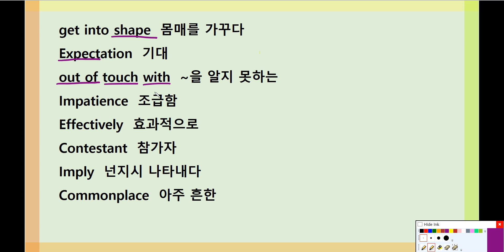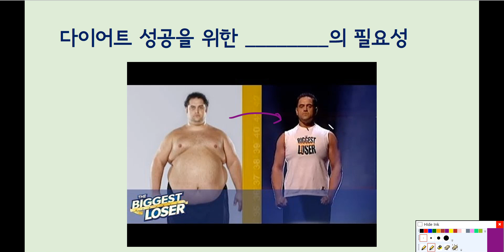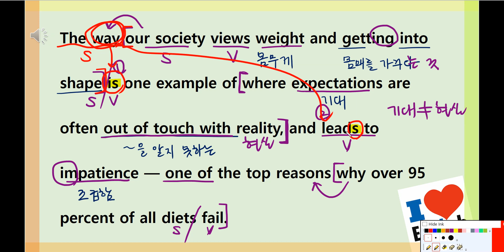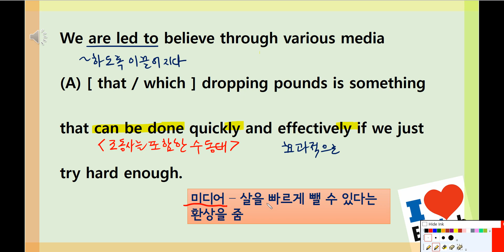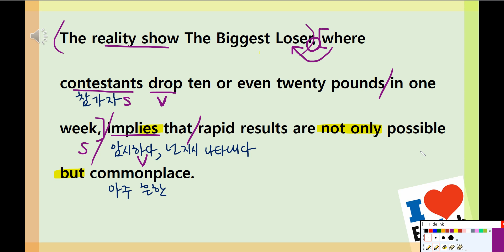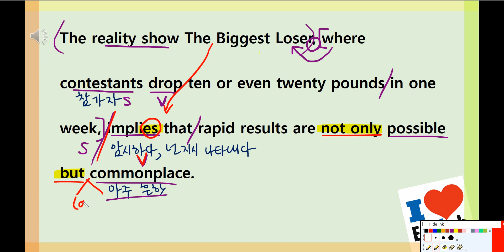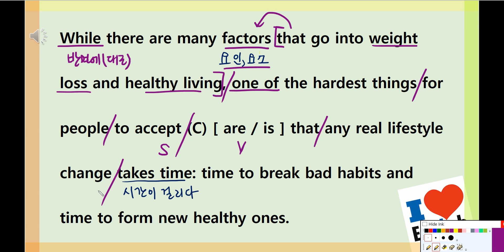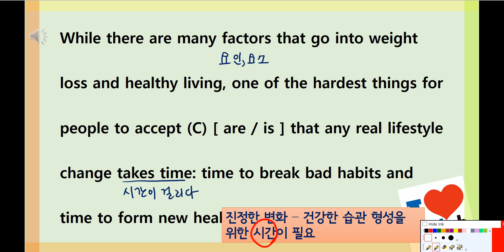수능특강 9강 5번